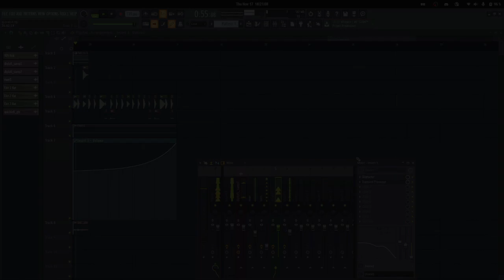h lofi thing i made in like an hour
i don't like making lofi but this was an exception because it's fall and that's the vibe :P